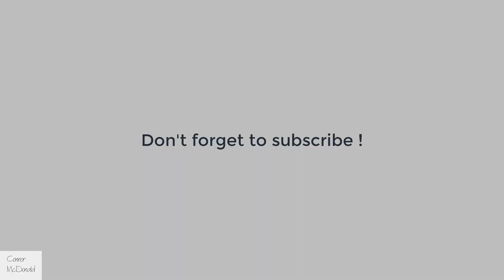A tip for naming your database servers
Take an inventive approach to naming critical resources in your database infrastructure.  It might save you from a costly mistake.

Are you serious? A free Oracle database forever ?! Oh yes indeed!